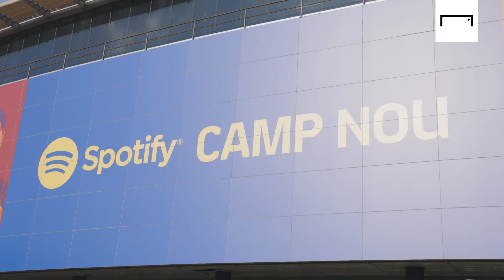La previa desde el Spotify Camp Nou | Las bajas del Barcelona y Real Madrid | Copa del Rey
¡Todo listo para el Clásico! 🇪🇸

Tenemos la previa desde el Spotify Camp Nou 🏟️

¿Cuáles son las bajas del Barcelona y Real Madrid? 🚨